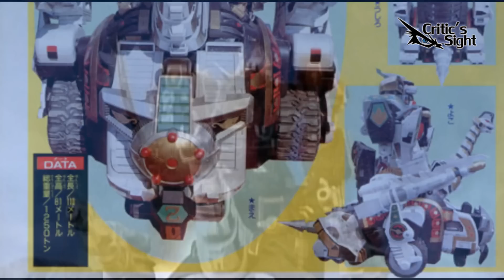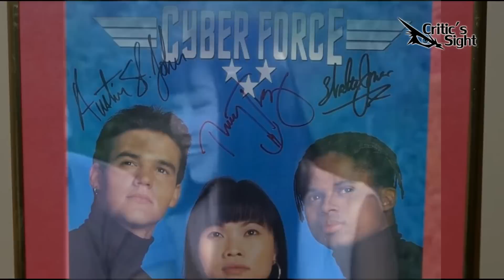Datos Curiosos de Mighty Morphin Power Rangers Parte 5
La quinta y ultima parte de los datos curiosos de esta primera serie de los Power Rangers